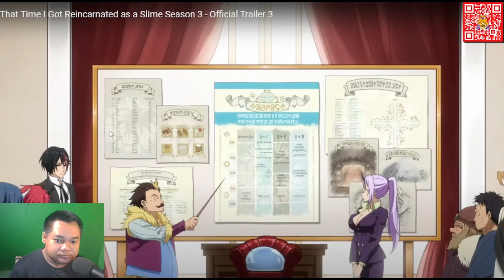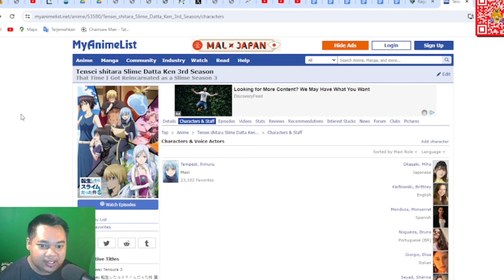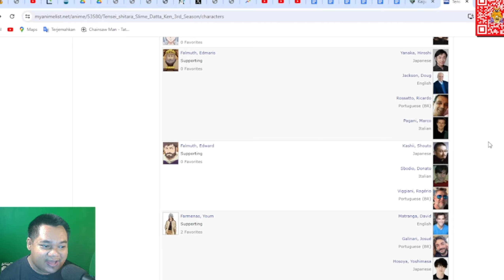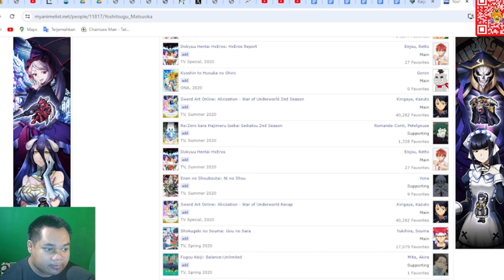TRAILER TENSURA SEASON 3 PART 2 BREAKDWON, BAHAS KARAKTER | That Time I Got Reincarnated as a Slime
► Mau traktir Teh Dona WONG ANIME? Cek link ya

Wong Anime udah bikin video lengkap tentang Apakah Ramiris lebih kuat dari Naga Sejati dan apa sajakah indikasi kalau Ramiris lebih kuat dari mereka di Tensura alias That Time I Got Reincarnated as a Slime👍👍👍